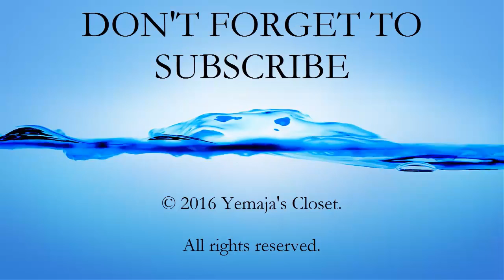Cream Knit Poncho Scarf | 3D Fashion Design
This poncho scarf is catwalk hot!